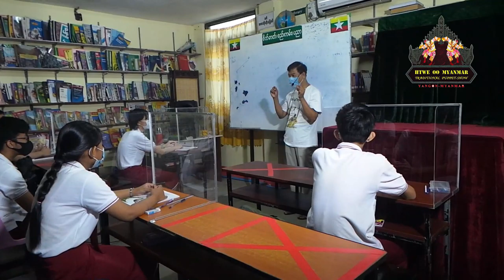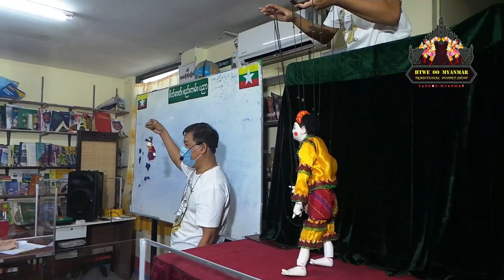Puppetry Talk in a school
Sharing basic knowledge of Myanmar traditional string puppetry to younger generation of high school students. They learned about strings of a puppet and how to manipulate it. Then, studied three different levels of manipulation.